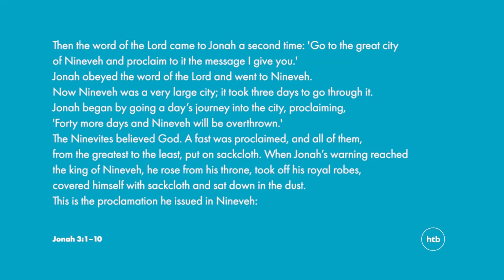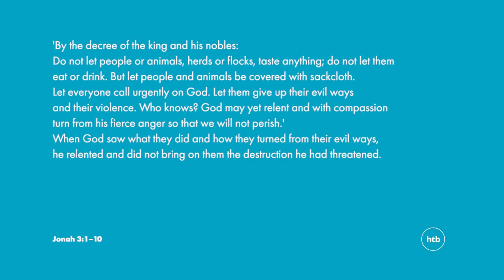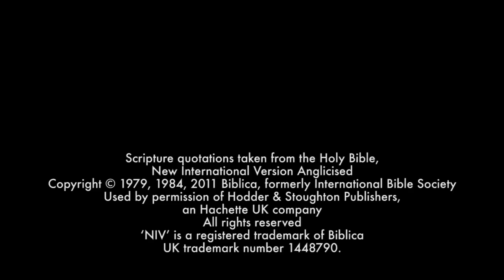When You Say Yes To God | Emily Layzell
Emily Layzell concludes our teaching series on the life of Jonah by looking at what happens when we say ‘yes’ to God.